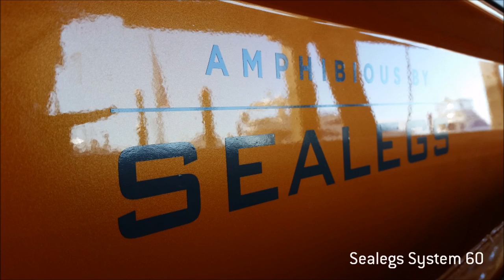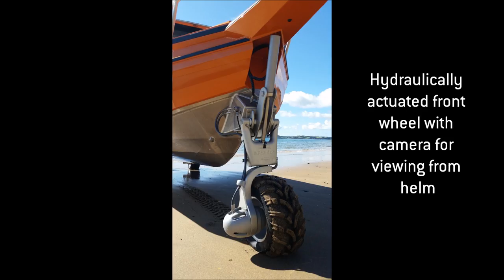Stabicraft 2100SC ST (Sealegs Technology)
We take the Stabicraft 2100 Supercab ST out into the Hauraki Gulf on a photo shoot for Club Marine magazine.